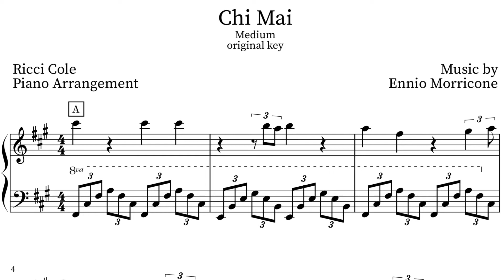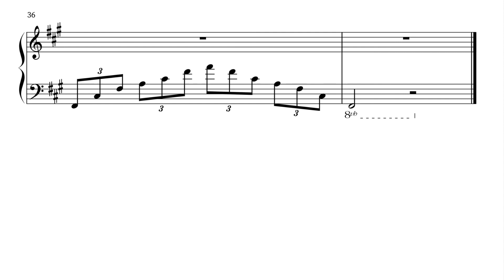Chi Mai - Medium - Free piano sheet